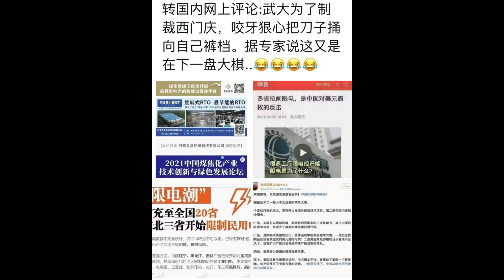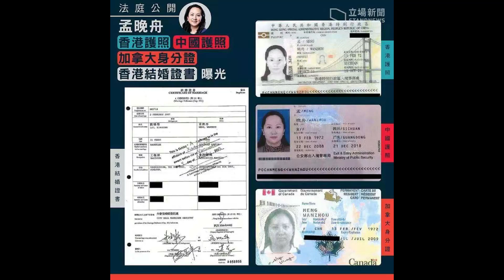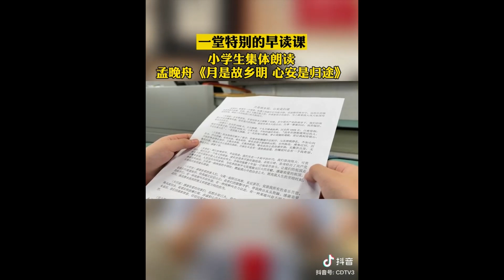想尽荣华富贵, 20亿 一碗粥,回国啦 转眼不再是荣华富贵。而是终身大监狱 Meng Waizhou is in a big jail for her lifetime now